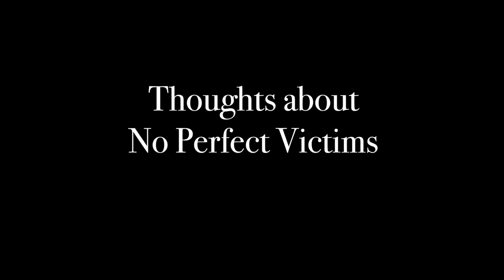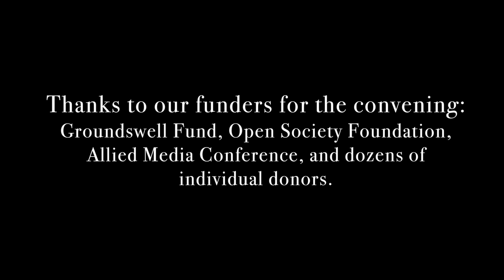Sharon Richardson - Full Interview No Perfect Victims 2017